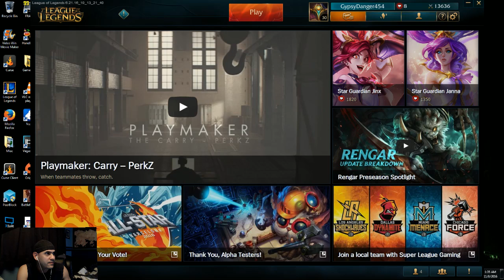League Of Legends - GypsyDanger454 - Illaoi VS Kled Top Lane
just some older gameplays that i have still sitting in my playlist of vids. gonna be dropping a bunch of older gameplays to make room for the new season 7 stuff!

Runes - AD Marks/Quints, Armor Seals, Scaling MR glyphs
Masteries - 0/12/18 with Grasp